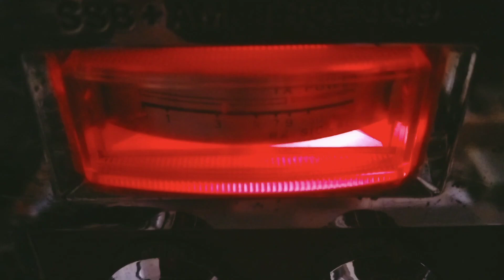"Gypsy Fox" Channel 20, CB Skip, Jan 10th 2023. "White Trash" out here in the California Desert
"Gypsy Fox" (I hope I heard that correct) on Channel 20 AM, Shootin Skip with Me "White Trash Radio" out here in the California Desert on january 10th 2023